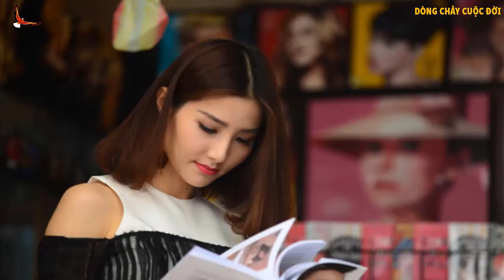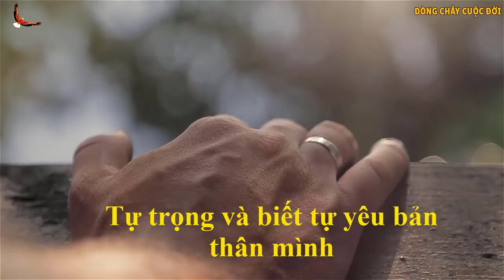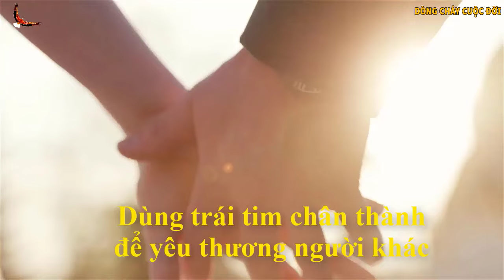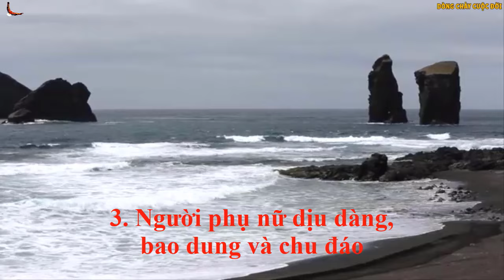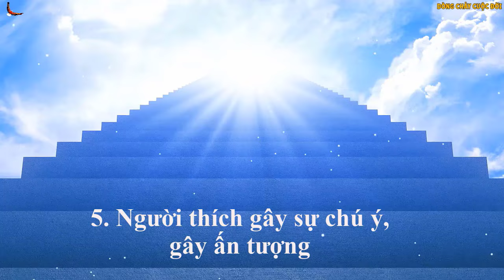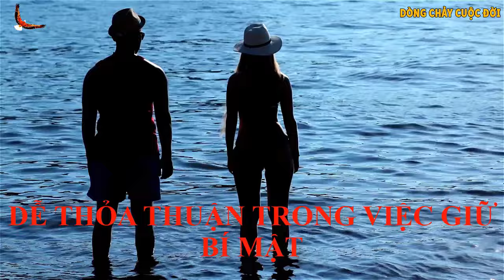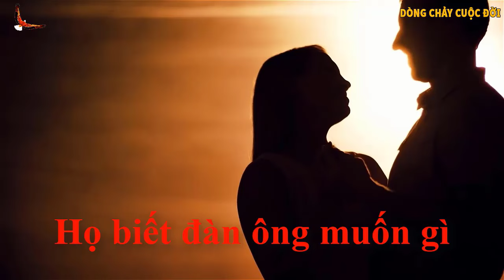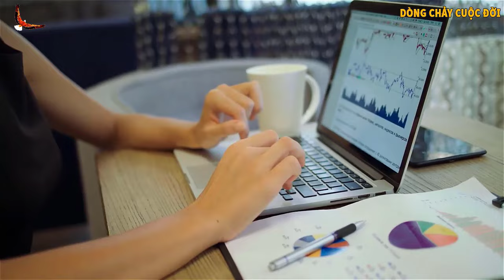Đặc điểm Người Phụ nữ càng có tuổi Càng Xinh Đẹp!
Đặc điểm Người Phụ nữ càng có tuổi Càng Xinh Đẹp! The older a woman becomes, the more beautiful she becomes!

Danh mục
Mọi người và Blog
Giấy phép
Giấy phép chuẩn của YouTube
Danh mục